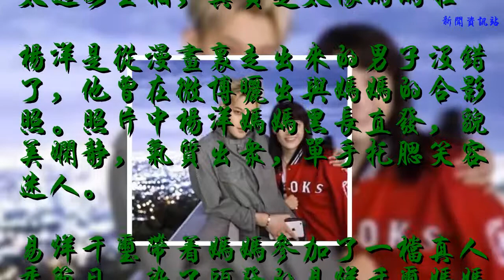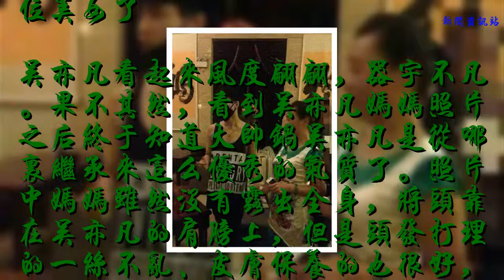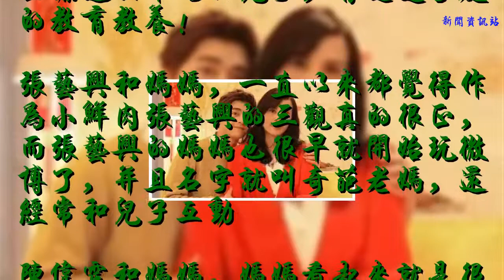當小鮮肉和媽媽合影，易烊千璽一看就是親生的！他媽媽竟像李谷一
鹿晗和媽媽合影，這張照片驚呆了很多人吧？原來鹿晗的媽媽竟然這樣漂亮！讓人咋舌，眉眼之間透著一股清冷的氣質，除了鹿晗的眉毛更粗顯得更加英氣以外，無論是臉型還是眼睛、鼻子、嘴巴都與媽媽十分相似。之前網友都說鹿晗長得太過女生相，其實是太像媽媽啦~
    楊洋是從漫畫里走出來的男子沒錯了，他曾在微博曬出與媽媽的合影照。照片中楊洋媽媽黑長直發，貌美嫻靜，氣質出眾，單手托腮笑容迷人。
    易烊千璽帶著媽媽參加了一檔真人秀節目，染了頭發的易烊千璽媽媽看上去很時尚很年輕，易烊千璽和媽媽站在一起一看就是親生的，太像了。
    黃子韜和媽媽合影照，黃子韜和媽媽簡直一個模子里刻出來的了，尤其是又細又長的眉毛，眼睛，還有鼻子，看上去黃媽媽像一個特別精明能看的女人，并且五官很精致的她在她們那個年代估計也算得上一位美女了
    吳亦凡看起來風度翩翩，器宇不凡。果不其然，看到吳亦凡媽媽照片之后終于知道大帥鍋吳亦凡是從哪里繼承來這么優秀的氣質了。照片中媽媽雖然沒有露出全身，將頭靠在吳亦凡的肩膀上，但是頭發打理的一絲不亂、皮膚保養的也很好，看起來是一位非常精致的母親。
    王源和媽媽的合影，看起來王源媽媽就是一個面相和善的好婆婆！有王源這么乖巧的兒子，肯定是家庭的教育教養！
    張藝興和媽媽，一直以來都覺得作為小鮮肉張藝興的三觀真的很正，而張藝興的媽媽也很早就開始玩微博了，并且名字就叫奇葩老媽，還經常和兒子互動
    陳偉霆和媽媽，媽媽看起來就是很富態心態很好的那種，所以陳偉霆的性格才這么好的吧。有網友則認為：陳偉霆媽媽像李谷一老師，有點神似的樣子。
    李易峰和媽媽的照片，果然是親生，這五官，這長相，簡直不能太像。突然發現李易峰媽媽跟鄭爽媽媽長得好像！
    你們覺得像不像呢？